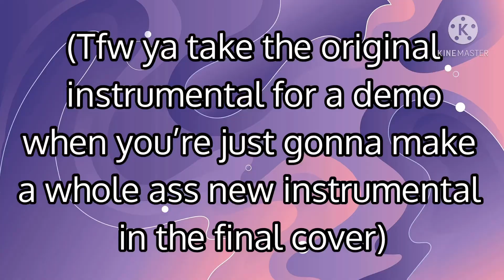American Boy but it’s a fo76 parody (PITCH / CHORAL TEST)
Yes, this idea was birthed into fruition by the fortnite parody.

•Credits:•
Original song; American Boy by Estelle ft. Kanye West. Instrumental Used is Official.

Images in Pitch Section All Belong to Bethesda Softworks.

Fallout 76 and the rest of the Fallout Series belongs to Bethesda Softworks.